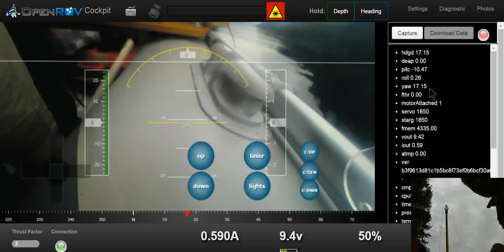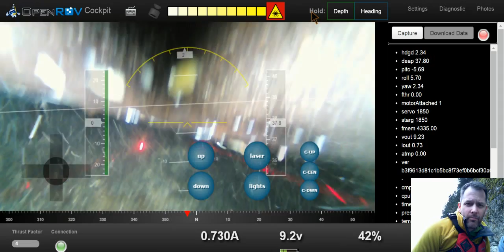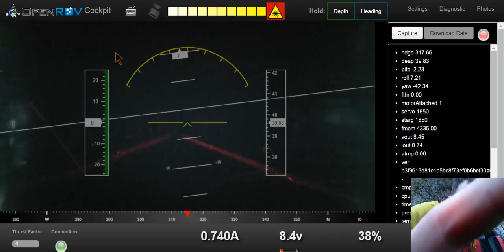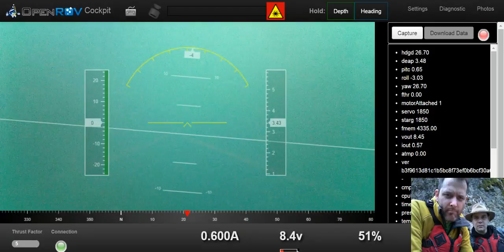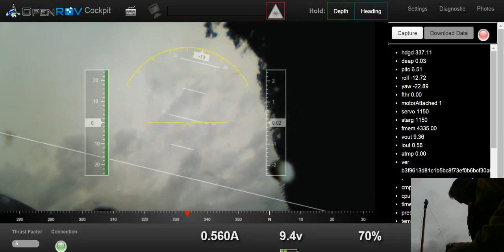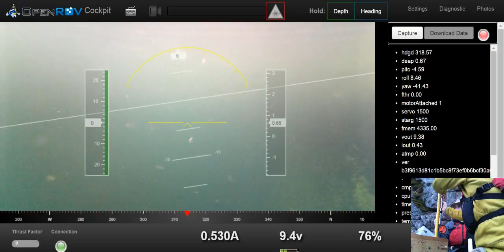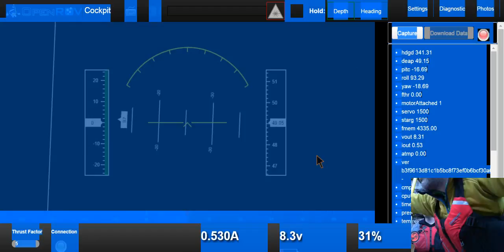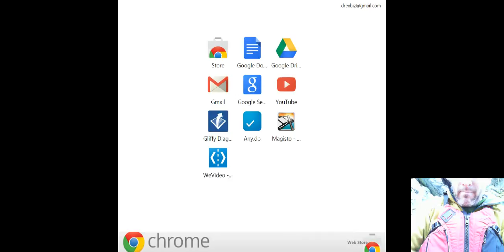Say Nuth Khaw Yum (Indian Arm), BC - 1.1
This one has it all! Fish! Sea anemones! A Star Fish! I know I already said fish. But star fish are different. They are shaped like stars! Hooray!
From 23:30 onward, there isn't much to see as it is pretty much all about recovering the rov.